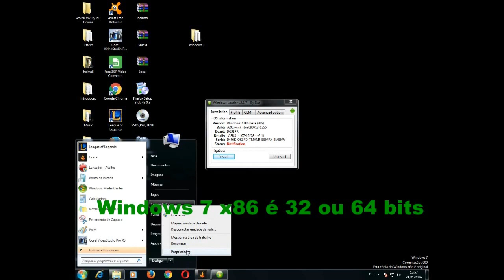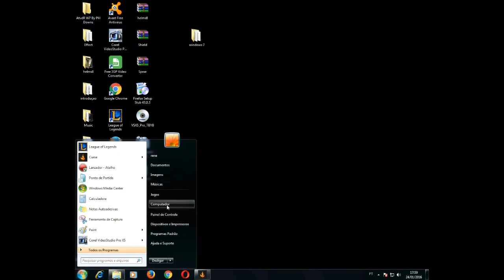Como ativar seu windows 7 - 2019 [activating the copy of windows 7-2019]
Com esse ativador você pode ativar o Windows 7, todas as suas versões definitivamente. Sua ativação é bem simples e rápida.
INFORMAÇÕES:
Nome: Ativador Windows 7
Plataforma: 32/64/86-bits

 Todas as versões